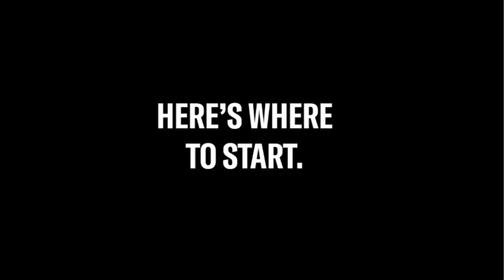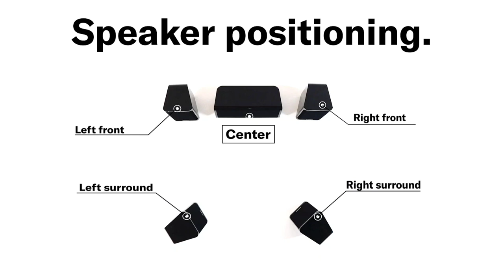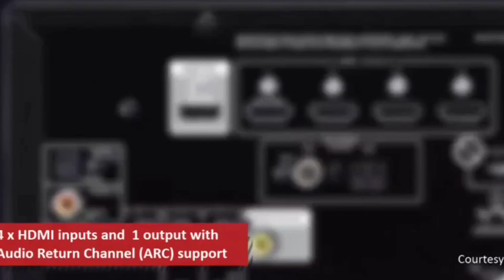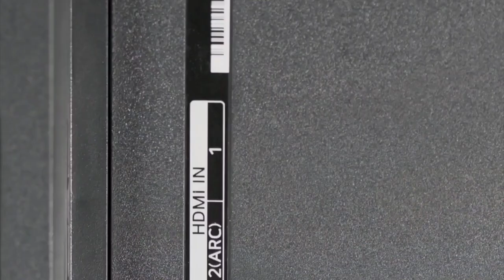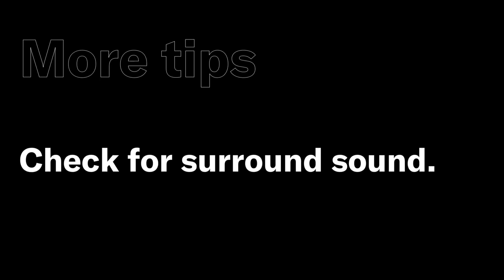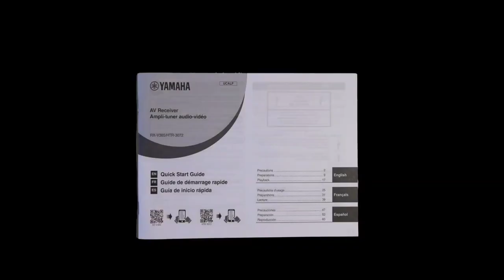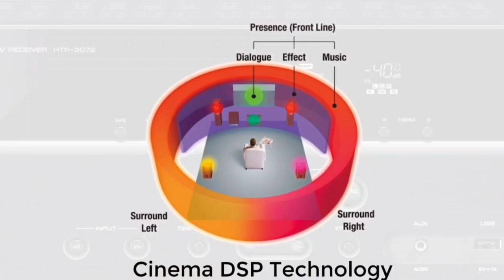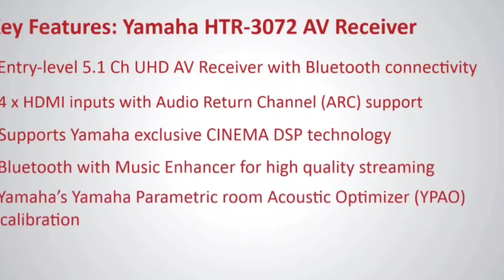Yamaha Yht - 3072 Hometheatear Review ⚡️ Best Hometheatear Under 50000 /- || Made in Japan 🔥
People's Quarry:-

best5.1yamaha yht 1840yamaha yht 3072 unboxingyamaha yht 1840 sound testyamaha yht 1840 reviewyamaha yht 1840 reviewsyamaha yht 3072 inyamaha yht-3072yamaha htr 3072 unboxingyamaha yht-1840yamaha yht 1840 setupyamaha yht 1840 unboxingyamaha yht 3072 vs pioneer htp 076yamaha yht 1840 unboxing indiayamaha 3072 home theatre systemyamaha yht 4950yht 3072 reviewyht 3072 vs polkyamaha yht 4950 ublyht 3072 worth 75k